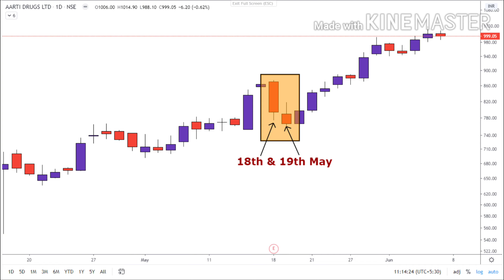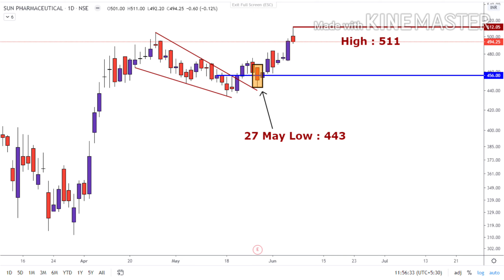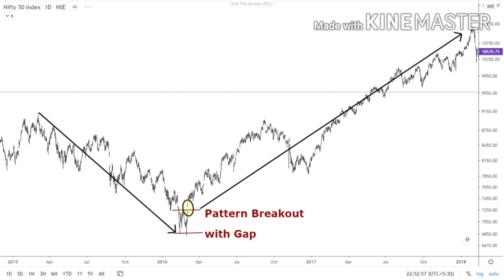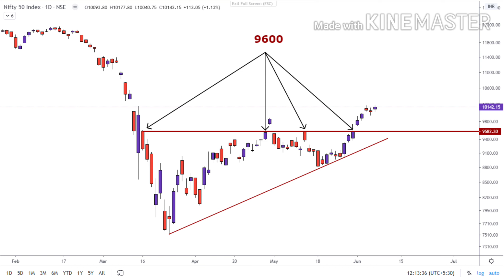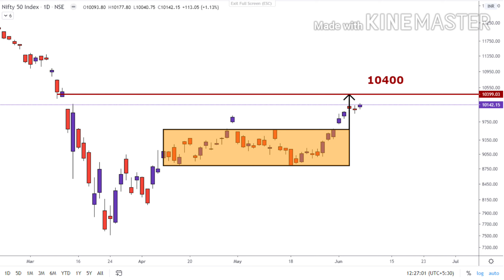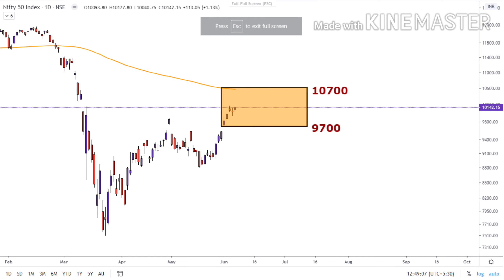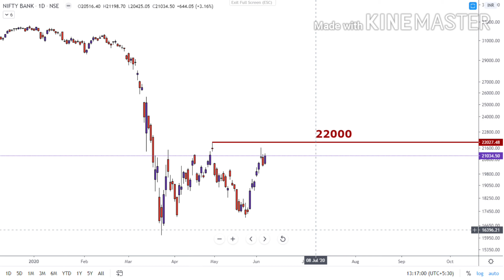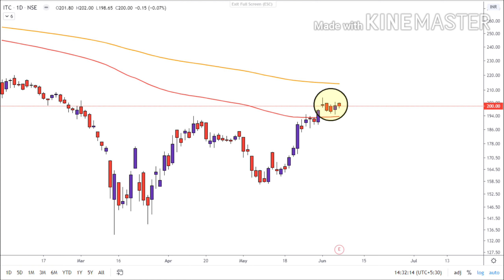Bank Nifty & Nifty levels for 8-12 June